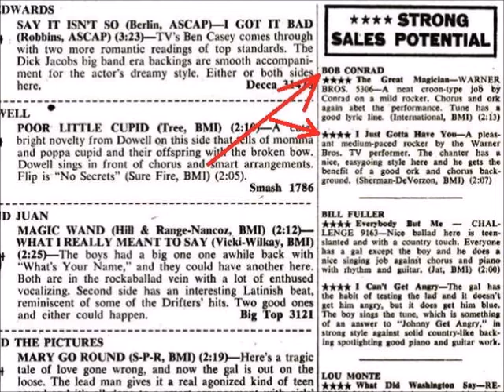Bob (Robert) Conrad - I Just Gotta Have You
Bob (Robert) Conrad singing I Just Gotta Have You. The song appeared on the A-Side of a 1962 7" 45 RPM Single, released by the Warner Bros. Records Label. (The B-Side was The Great Magician)

Warner also released the track as a Promo Single in 1962.

The Rare Rockin' Records Label included the tune on a 2007 various artists limited edition compilation CD titled Singing TV Stars Of The 1960s.

It was written by Bodie Chandler.